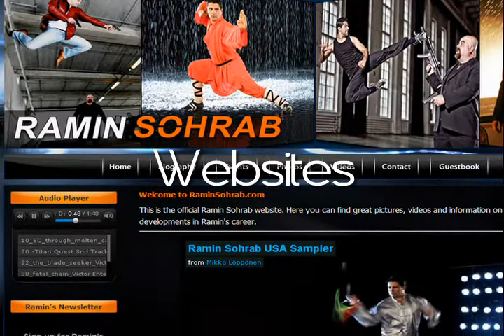Deluxe Artist Promo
Deluxe Artist is our brand of websites and e-marketing solutions aimed directly at artists of all genres.